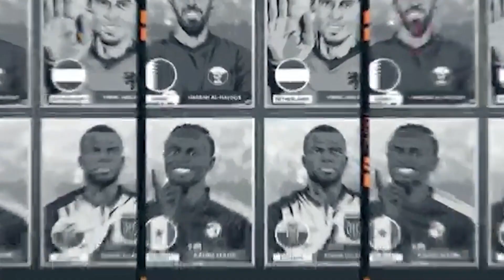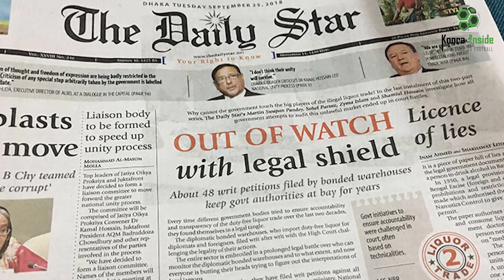غرائب وطرائف مونديال قطر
في هذه الحلقة من برنامج ( المونديال )  نلقي الضوء على غرائب وطرائف حدثت في مونديال قطر حتى الآن